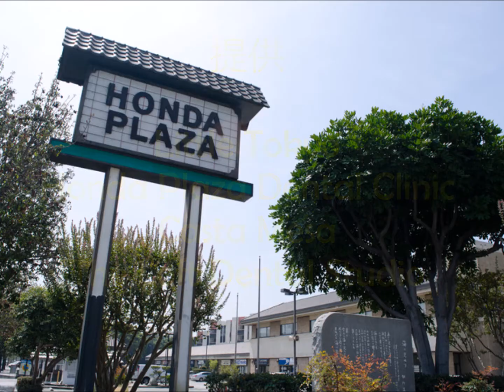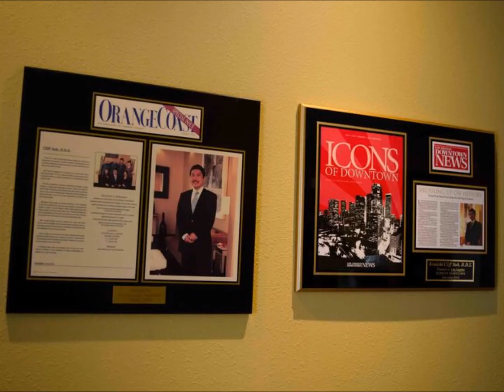1010 Dental Ave2017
今回も伊藤先生に質問にお答え頂きました。
ルミニアーズ（ホワイトニング）